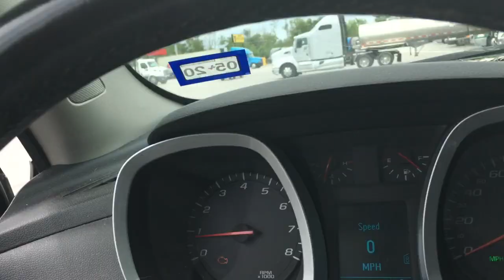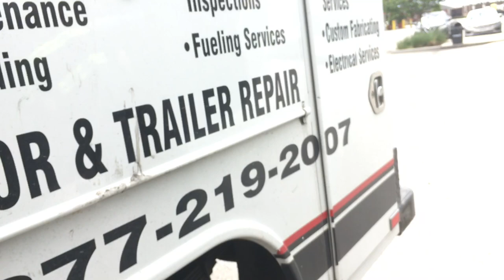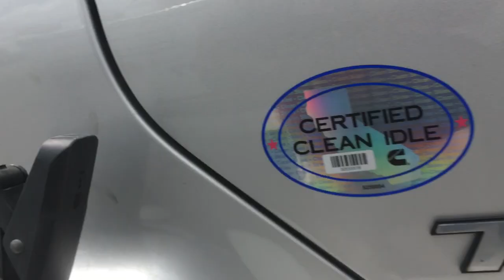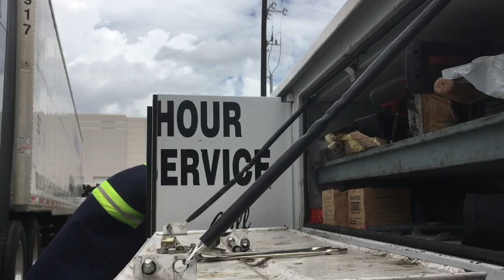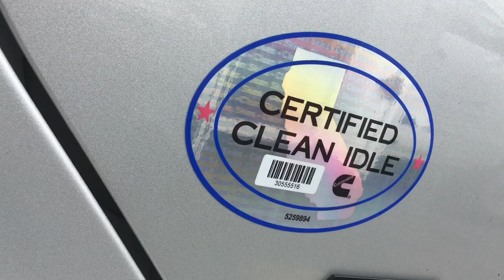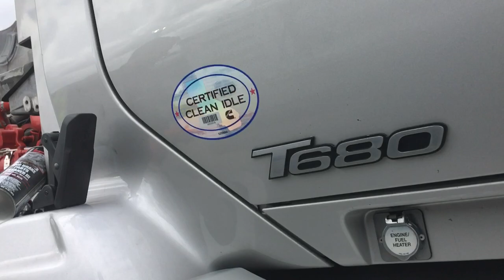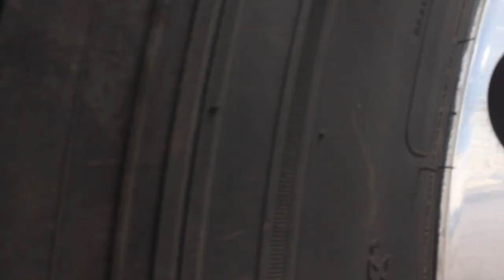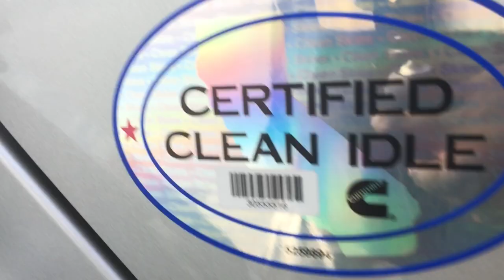FIXING A BUSTED FUEL LINE ON A KENWORTH T680 WITH A CUMMINS ENGINE (PT1)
Fixing a busted fuel line on a kenworth T680 with a Cummins motor (pt1) If this the first time to my channel thank you.